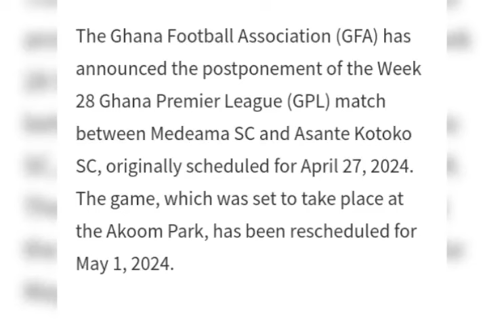BREAKING: GFA POSTPONE KOTOKO VS MEDEAMA GAME, HERE'S THE REASON WHY - REPORTS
Medeama vs Kotoko has reportedly been postponed. watch video for details.